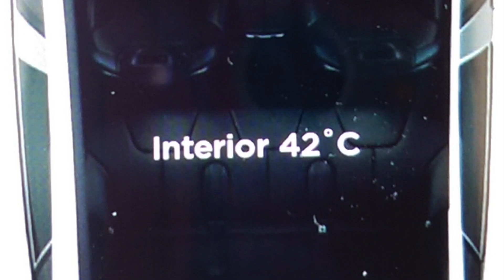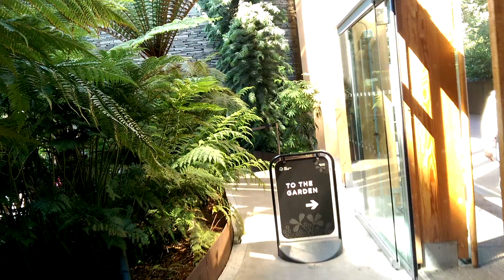Royal Botanic Garden Edinburgh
We go for lunch at the gardens in Edinburgh. Spectacular.